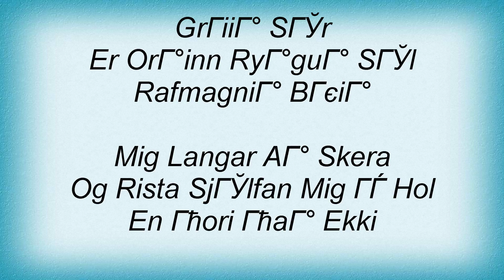Sigur RГѓВіs - NГѓВЅ BatterГѓВ­ Lyrics